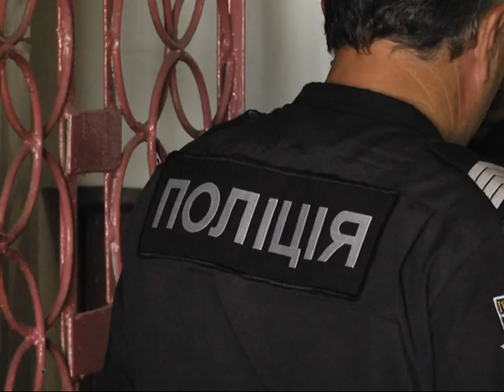Под Изюмом арестована банда грабителей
По данным прокуратуры, в июне возле села Оскол один них, будучи за рулем автомобиля «Оpel», спровоцировал ДТП со «Шкодой». Когда второй водитель — житель Донецкой области, занимающийся валютными операциями, вышел из машины, на него набросились налетчики в масках — избили, а затем забрали 55 тысяч долларов и мобильный телефон. «Оpel» без номеров нападавшие подожгли и бросили неподалеку в лесу. Среди подозреваемых — ранее судимый житель области и четверо граждан Азербайджана. Согласно решению суда, выйти из СИЗО под залог мужчины не могут. Им грозит до 15-ти лет тюрьмы